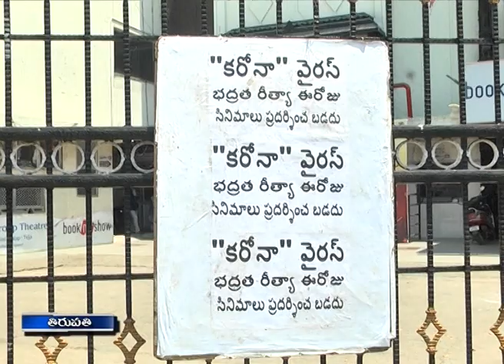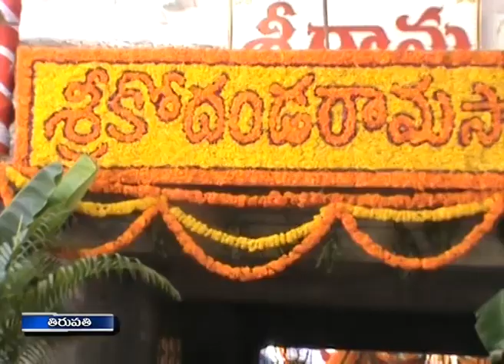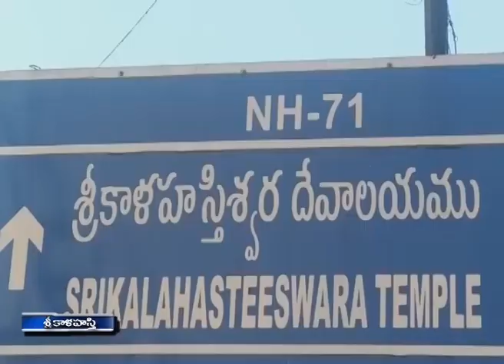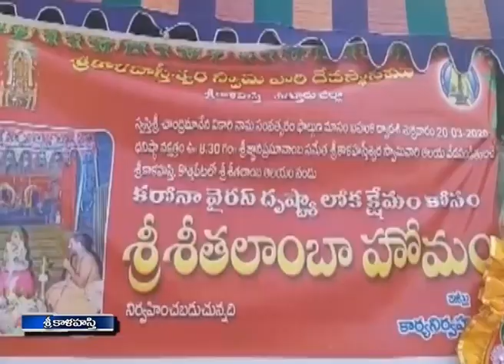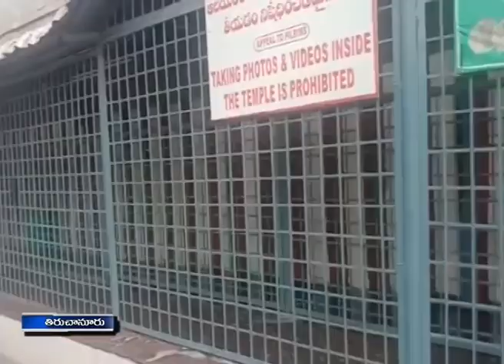20 03 2020 SITI KRISHNATEJA NEWS